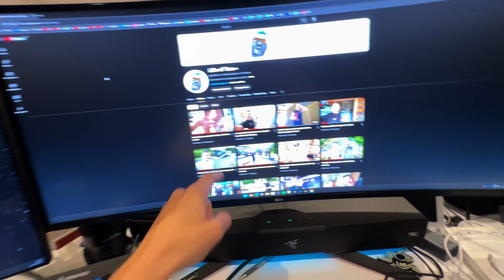I Pulled Off the Perfect Surprise Plan! 🎉